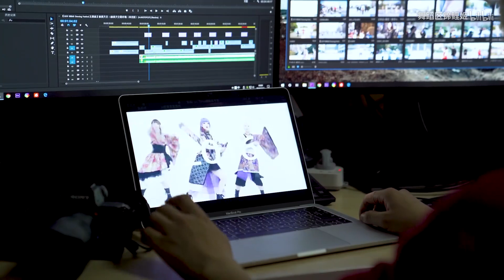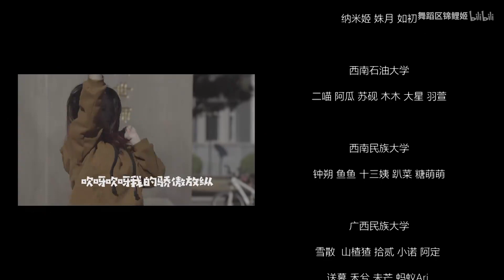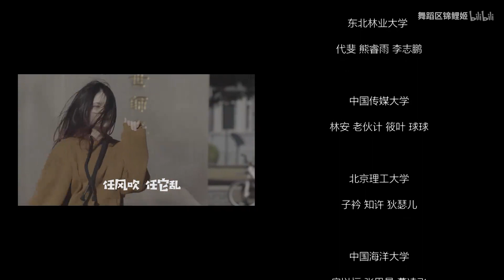【15所高校联合应援！】触摸天空【BDF2019】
跟着我双手像触摸天空般跳起来
穿过夜空 徜徉星海

大家好，这里是
哈尔滨工业大学
东北林业大学
中国传媒大学
北京理工大学
中国海洋大学
河南科技大学
西北工业大学
西安交通大学
中国传媒大学南广学院
成都信息工程大学
西南交通大学
西南石油大学
西南民族大学
广西民族大学
广西大学

2月4日，对天空的向往，源自于拜年祭上BDF2019单品《触摸天空》，第一次在眼前驱散阴霾，15所高校交织在一起，筹划一次途径8个省份跨越3523公里的大型全国联动活动。
四周的时间，28天的策划、拍摄、后期，我们的作品也将穿过茫茫星海。
我们最期待的未来里，有你有我。

舞蹈出处：av36570747
编舞参考：av43435006